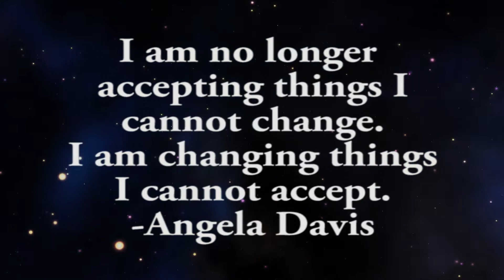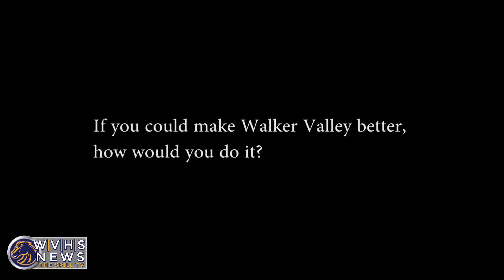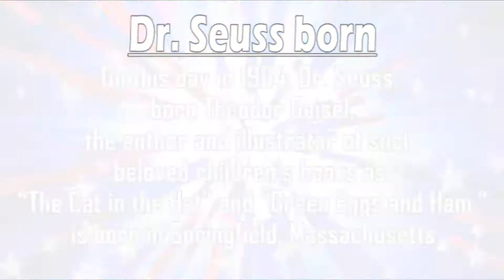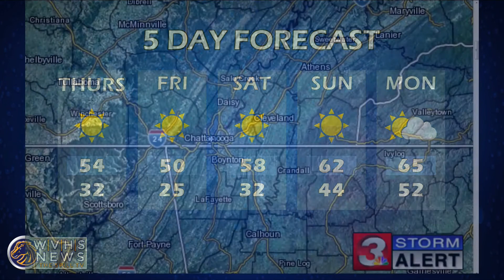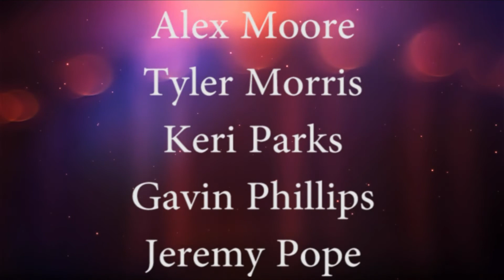The Spill - March 2, 2017